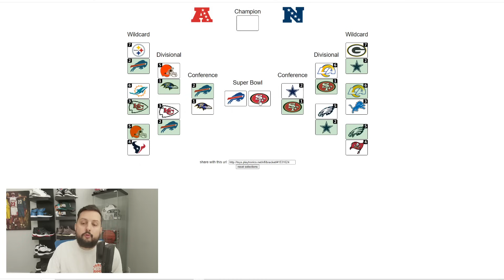2023-2024 NFL Playoff Predictions! I Got The Script!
Code RAY on Underdog Fantasy will double your first deposit up to $100!

In this NFL Playoff Prediction video, I'll be predicting all of the playoff games for this NFL post season!

MY GEAR:
Gaming Monitor